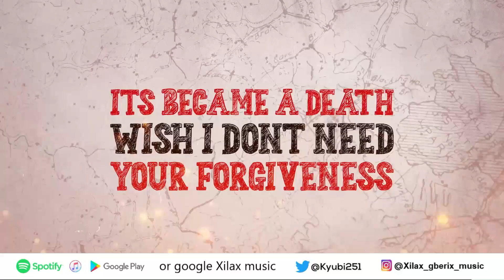Apocalyptic Rap-Oracular Democracy | Xilax Music-Lyric Video | Apokalix Album | Xilax & Gberix Music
Hello Folks!!!
Welcome Back!!!
Let's enjoy Apocalyptic Rap-Oracular Democracy!

ZOMBIE INVASION 🧟‍♀️ 🧟‍♂️  IS COMING FULL ALBUM DROPPING VERY SOON I GOT  7 SONG & 2 skits ALREADY RECORDED 🔥🔥

apokalix skits APOALIX- Gcorp :Cream, Die hard in silent hill , dragon head , can't  trust em skits , god is good , white mass shooter

Youtube may have unsubscribe you  and the algorithm is rarely suggesting my music!!

Best Link to find my Single on every streaming platform

album Kudos ( what's Poppin included)

Also as a songwriter , Let's Enjoy my other's Songs

Xilax -Never Give Up 2 Feat  No Face

article
Artist Profile:

i also make beats now

my top song Spotify